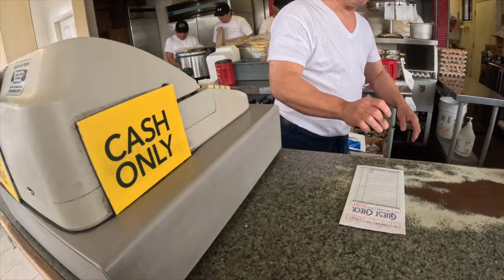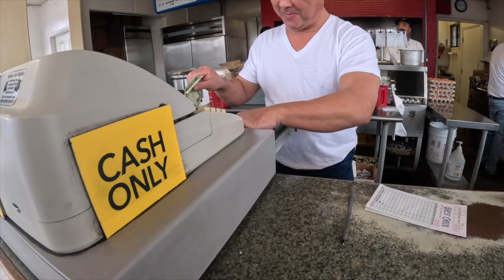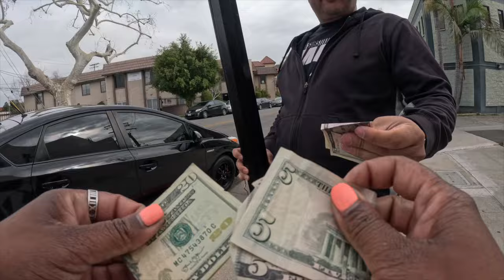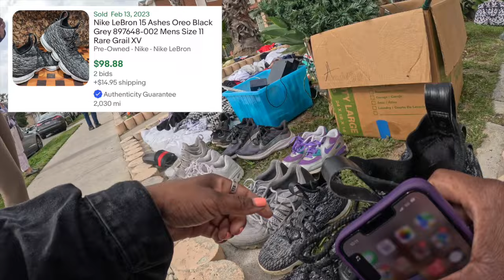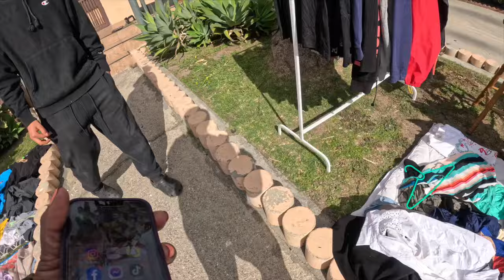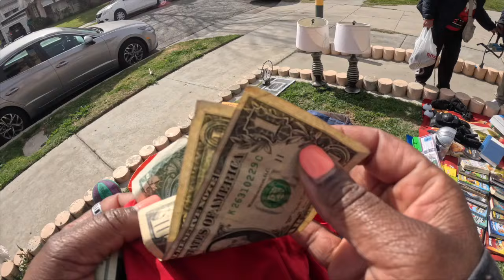He Made A HUGE Mistake At This Garage Sale!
What Would You Guys Have Done?

Be Sure To Follow @THEATLFLIPPERS

Music I use in the videos

Keywords: mstaffy ms taffy garage sales goodwill bins goodwill haul
thrifting vhs collector vas finds rare vhs vhs tapes big money
horror vhs labronjames labron james
nike Adidas buy and sell